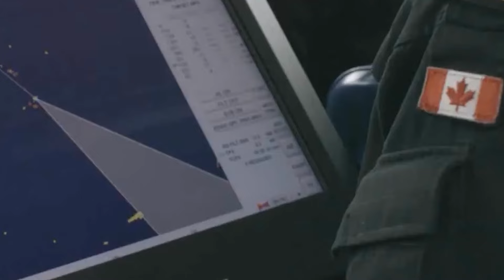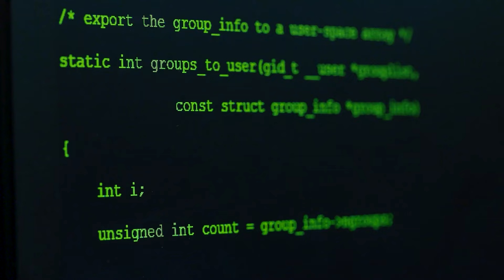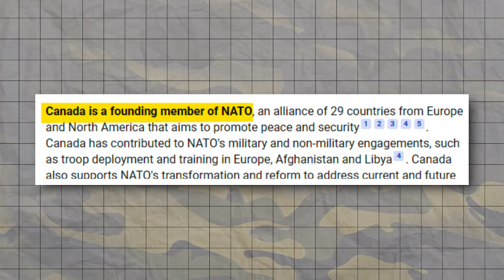How Powerful is Canadas Military in 2024 - Canadian Armed Forces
In a world where uncertainty often prevails, the strength and readiness of a nation's military become paramount. Canada's military power is a complex and multifaceted entity, reflecting a commitment to defense, peacekeeping, and international collaboration. The Canadian Armed Forces or CAF have a strong structure that consists of the Army, Navy, and Air Force and are prepared to take on a variety of tasks and missions. In this video, the focus will be on the various components, capabilities, and global standing of Canada's military, shedding light on a force that plays a vital role in maintaining stability and security in a rapidly changing world.